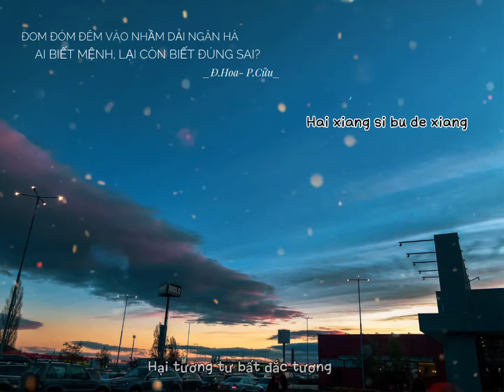Duyên tự thư - Tô Thi Đinh [ Tam sinh tam thế Chẩm Thượng Thư]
Duyên phận, không phải do con người cố gắng mà có.
Yêu mà không có được, đau mà không thể khóc!